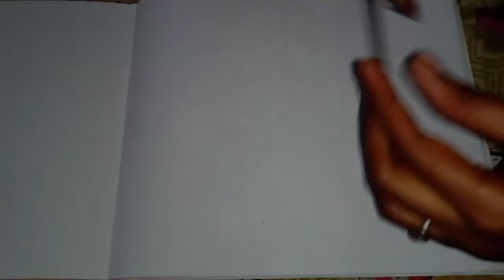Just think unique rangoli design in your mind by SDM